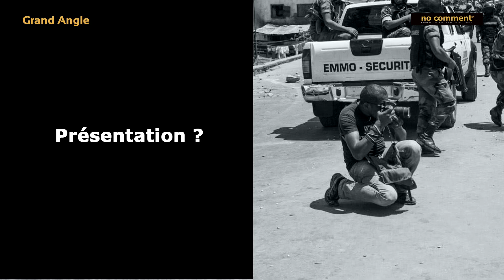Grand angle Tuerie – Henitsoa Rafalia – Photojournaliste – NC 162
« Tuerie » est un projet photographique sur les abattoirs qui a commencé en 2015. Ce projet questionne la relation entre l’homme et l’animal, avant, pendant et après sa mise à mort.  Ce que nous ignorons souvent c'est qu'il existe une relation inexplicable entre le bourreau et la bête, mais aussi entre la bête qui est sur le point d'être abattu et celle qui gît par terre.